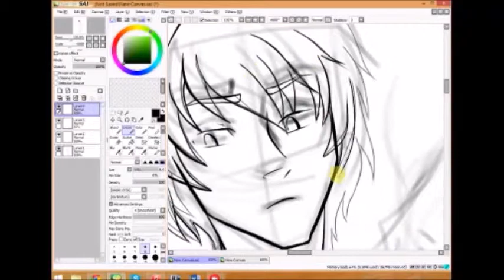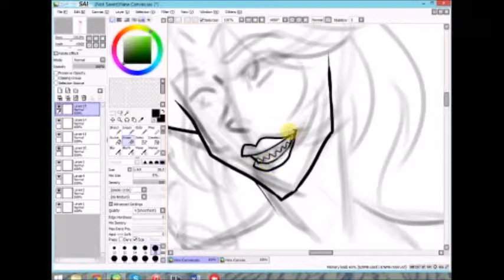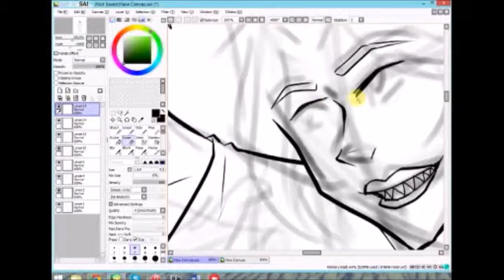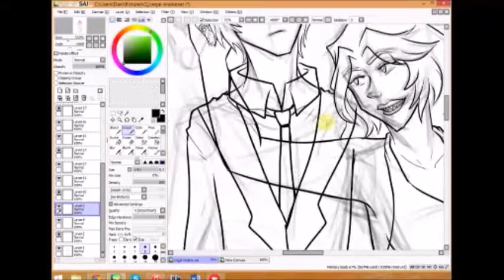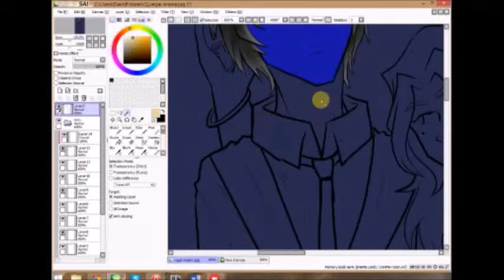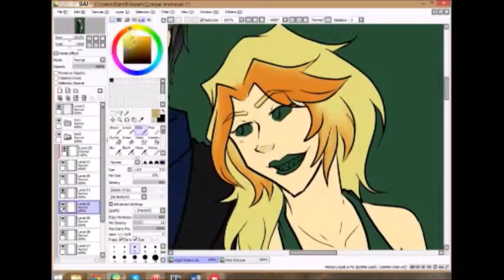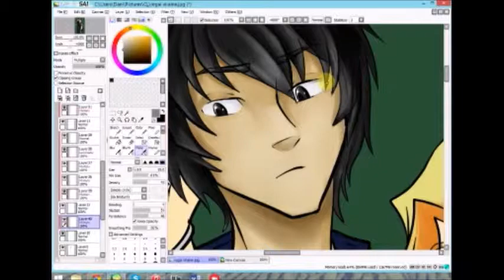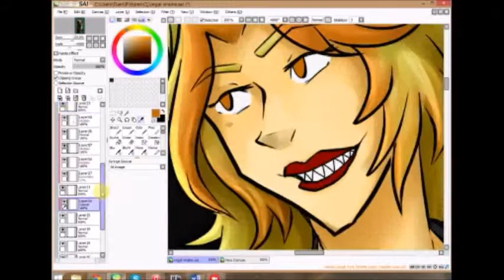Art of Falling: Lust and Gluttony [Speed Paint]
I drew Regal and Viraine from my novel "The Art of Falling." This drawing took about six hours to complete.